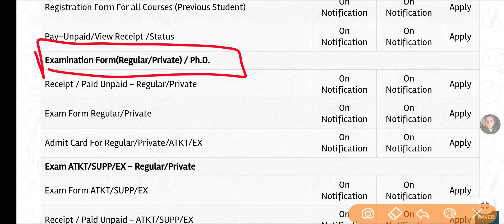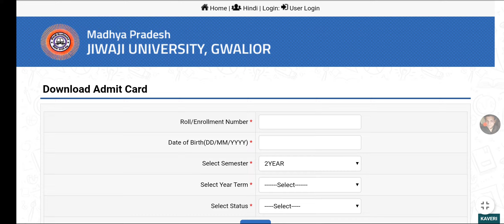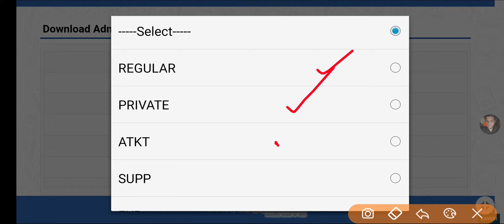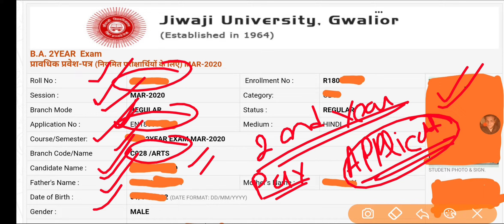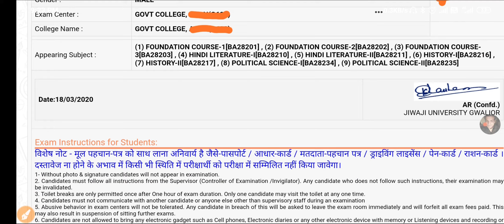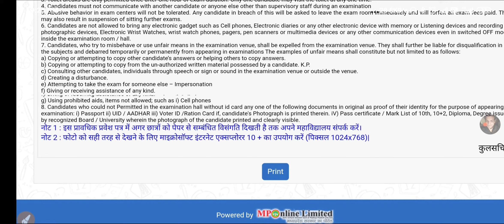Jiwaji University 2nd Year Admit Card 2020 Download || Ba, Bsc, Bcom 2nd Year Admit Card Jiwaji